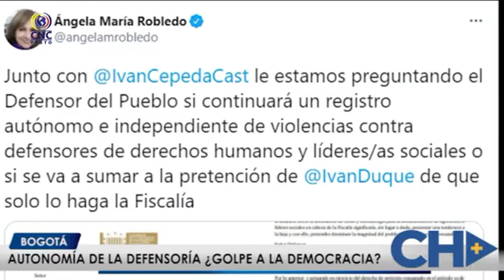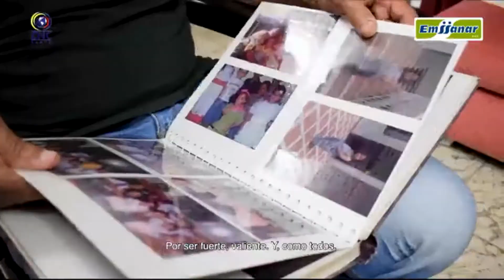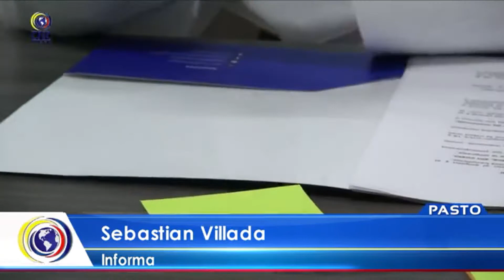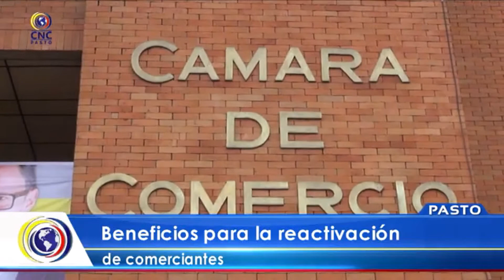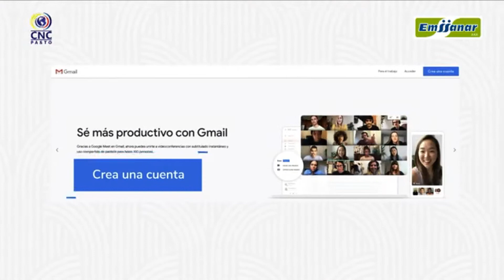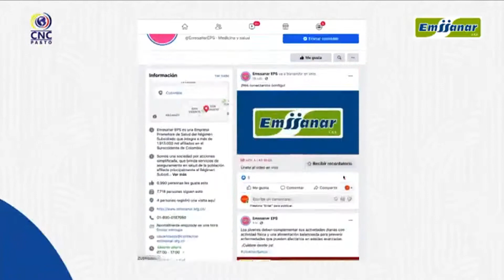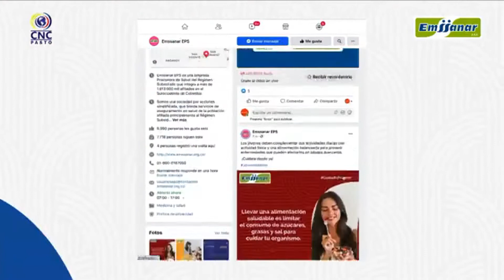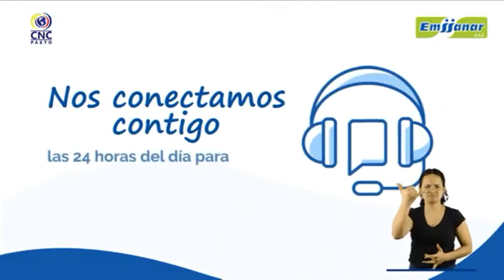CncNoticiasPasto |Emisión Central (10 Febrero 2021)